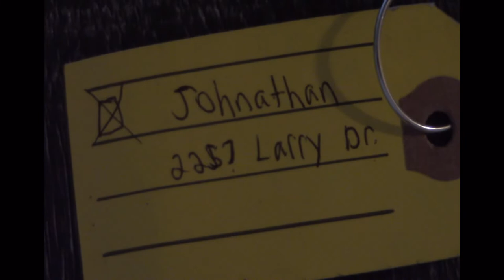Tagged - Short Thriller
One early morning, Johnathan finds himself wrapped up by a surprise intruder. But they aren't who they seem.